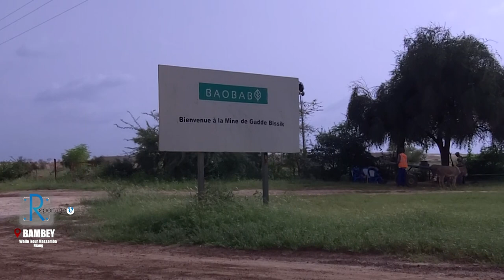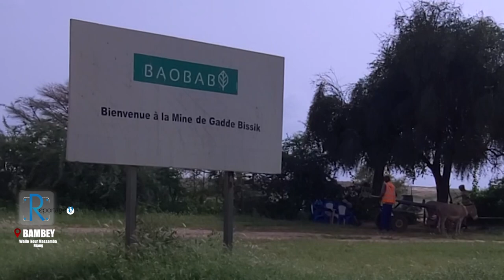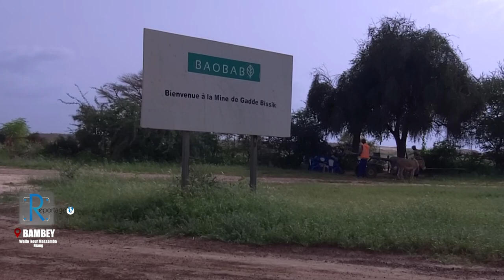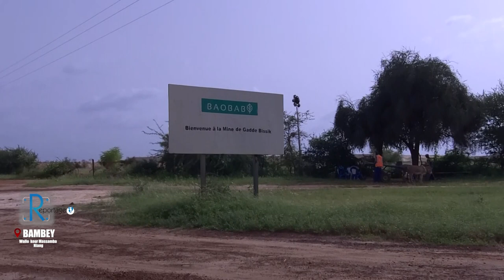Exploitation minière à Bambey : Le Gisement de Gadde Bissik, Source de Conflits et de Désolation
Depuis 2015, la compagnie Baobab Mining s'est installée dans la commune de Bambey, pour exploiter le gisement de phosphate de Gadde Bissik. En un temps record, elle est devenue l'un des plus grands acteurs mondiaux de l'industrie minière du phosphate.
Cependant, cette ascension fulgurante ne s'est pas faite sans heurts, car les populations locales souffrent des conséquences de cette exploitation. Des promesses non tenues, des terres expropriées, une dégradation de l'environnement, voici les maux qui minent la cohabitation entre Baobab Mining et les habitants de cette localité.